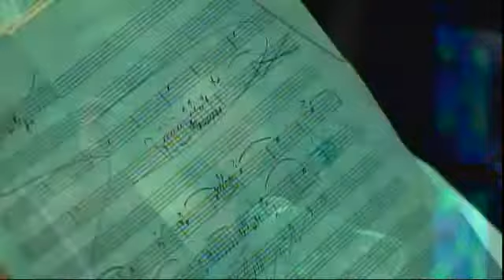Pierre de Gaillande - Millennium Stage (January 11, 2012)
Composer, singer, and songwriter Gaillande brings his band for this musical venture, an ongoing translation and adaptation of the songs of iconic French poet/singer Georges Brassens into English.